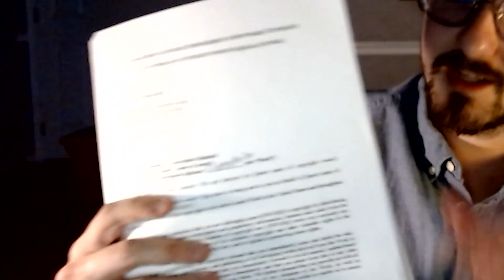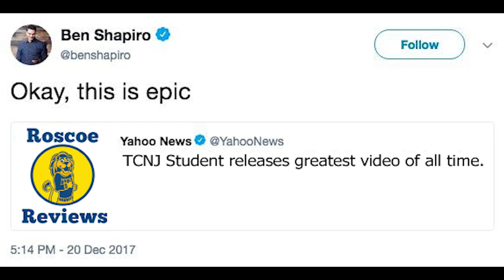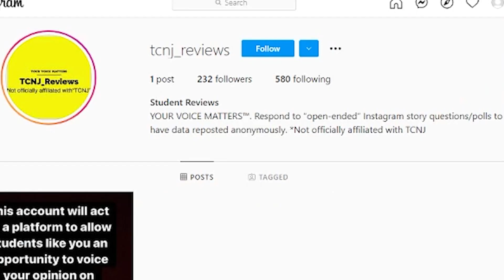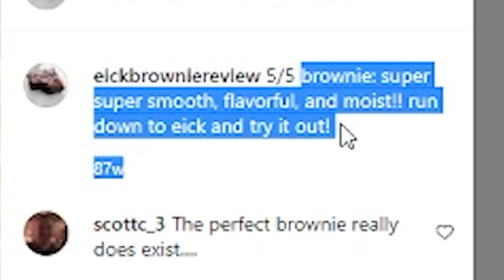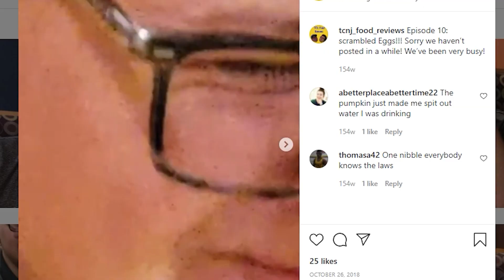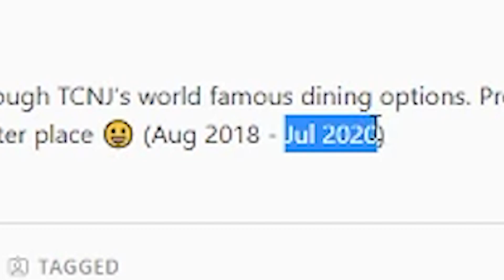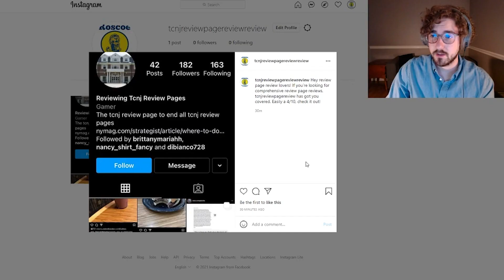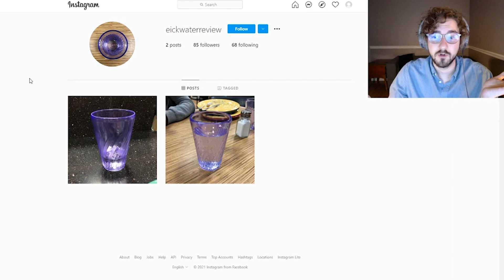Roscoe Reviews: TCNJ Review Accounts | Kendallarious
Bryan is back with another helpful review. This time he'll be be reviewing other TCNJ Instagram reviewers to see which is the best.

Lions Television is The College of New Jersey's official television station.